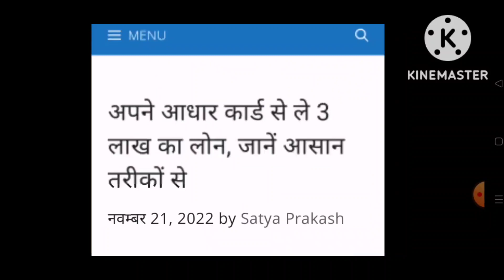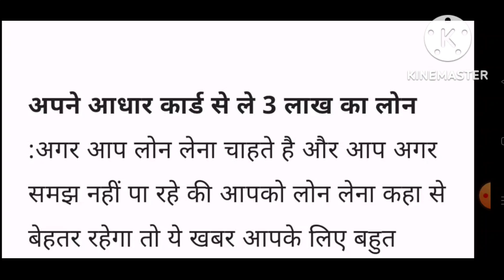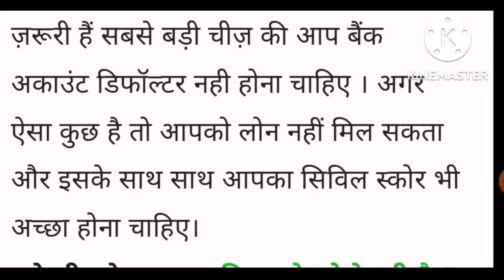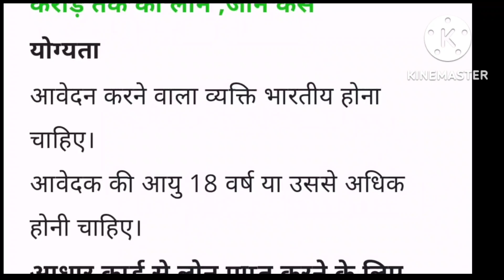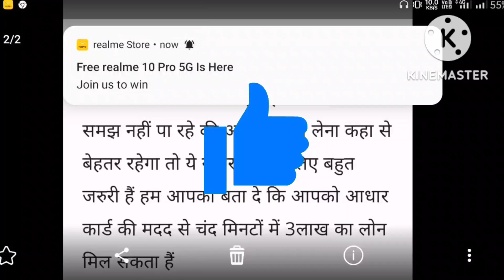Aadhar Card Se Loan Kaise Le | How to aadhar card loan ।। Aadhar Card Se Loan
मरने के बाद परिवार को पैन कार्ड का क्या करना चाहिए

              ⭐⭐ Your Quaris⭐⭐

aadhar card se loan kaise check kare aadhar card se loan app
 bina pan card ke aadhar card se loan pe phone kaise le
aadhar card se loan mil sakta hai
aadhar card se loan sbi bank
 aadhar card se loan kaise pata kare
instant loan
aadhar loan app
aadhar card se loan kaise milta hai
5000 loan on aadhar card
personal loan
adhar card pe loan kaise le
aadhar card se loan app
aadhar card loan yojana
10000 loan kaise le
adhar se loan kaise le
adhar card loan
aadhar card loan kaise le hindi
google loan
loan kaise le aadhar card se
aadhar card pe loan kaise milega
online
gb bengal tiger
5000 instant loan
5000 ka loan app
5000 ka loan kaise le
financial freedom
instant loan app 2022
pan card se loan
aadhar card se loan kaise le 2023
no income proof loan
easy loan in india
aadhar card per loan kaise le
aadhar card se loan kaise lete hain